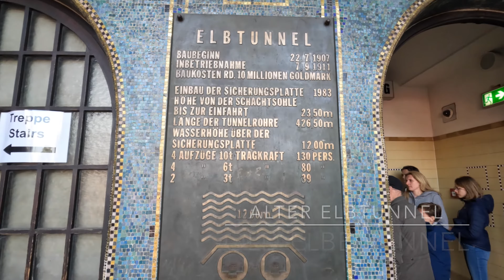Hafenrundfahrt Hamburg Part2 | Germany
2nd part of Hafenrundfahrt(Harbour Cruise) in Hafengeburtstag(Harbour Birthday).